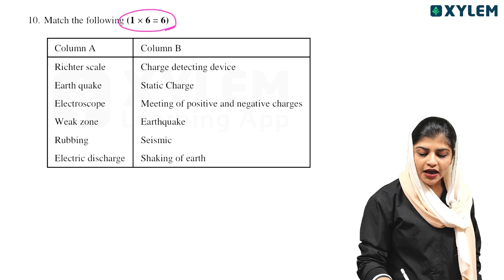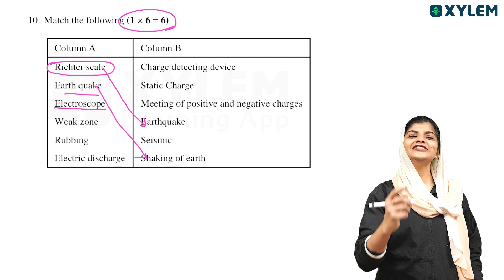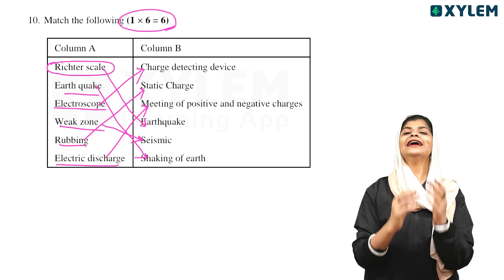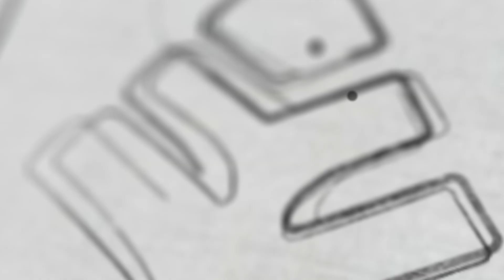Class 8 CBSE Physics | Some Natural Phenomena - 6 Marks In 1 Glimpse | Xylem Class 8 CBSE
👋HELLO LEARNERS!!